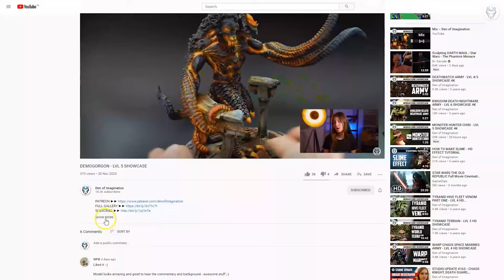JAGHATAI KHAN - LVL 6 MINIATURES SHOWCASE 4K